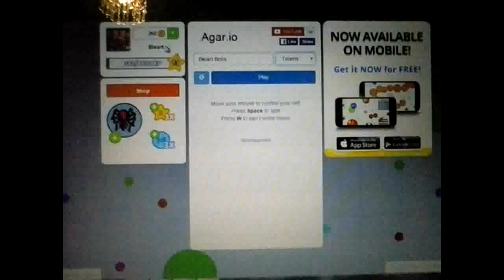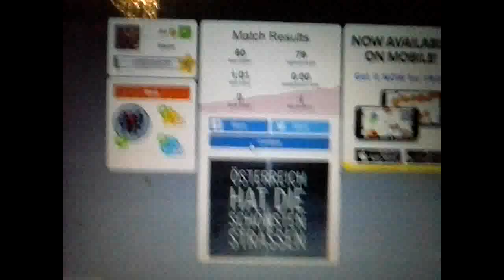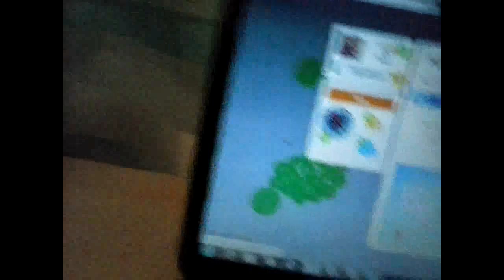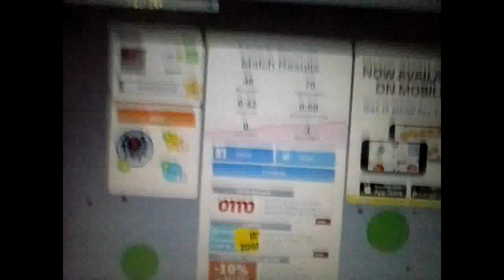Agar.io teils 2